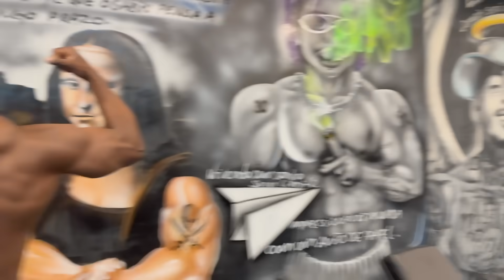ELE CHEGOU NO SHAPE SÓ COM AVEIA